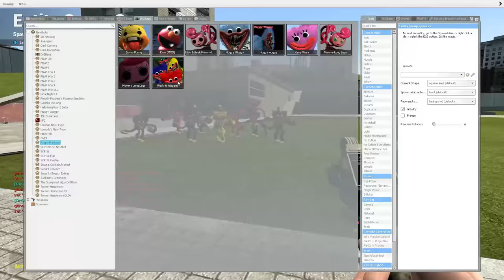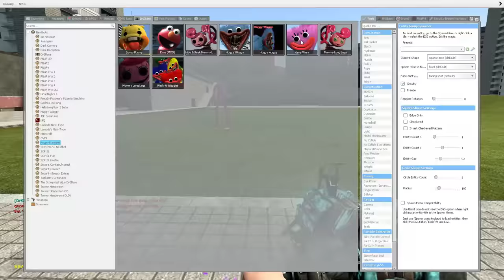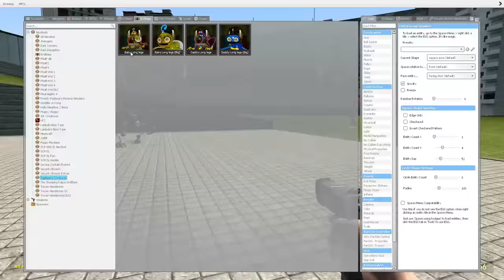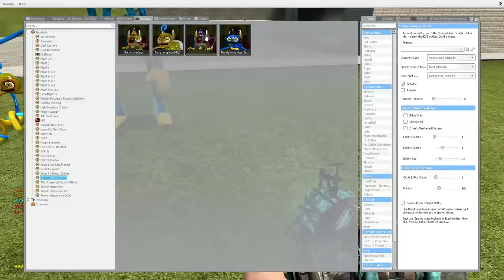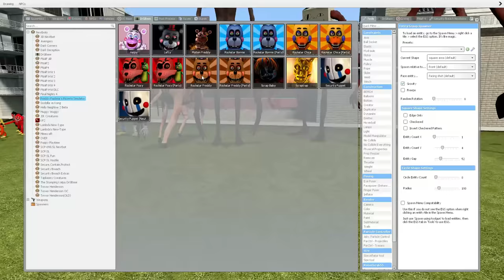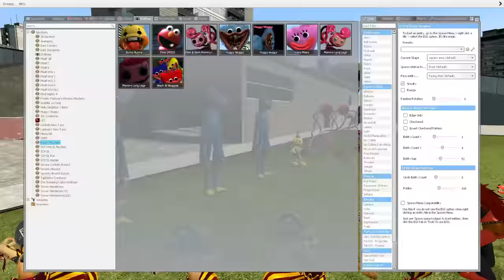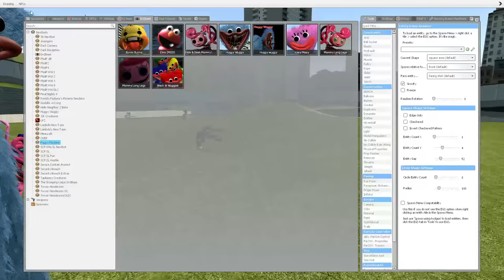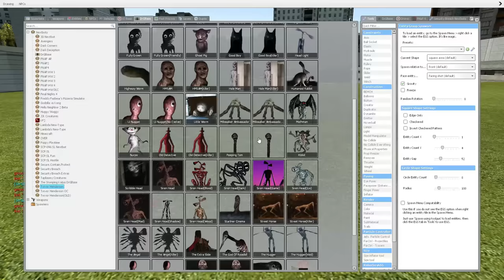ALL NEW POPPY PLAYTIME CHAPTER 2 JUMPSCARES IN GARRYS MOD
HELLO THIS VIDEO ITS ABOUT Poppy Playtime chapter 2 and includes everyone from pug a pillar to huggy wuggy and the father and moommy long legs too ENJOY and dont forget to subscribes